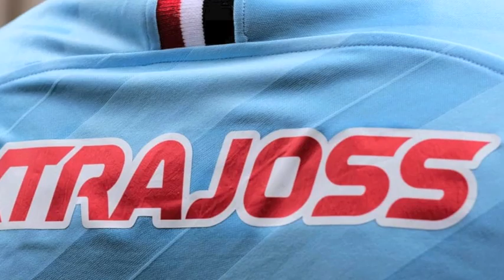Deretan Jersey Terbaru Klub Liga 1 Indonesia 2020 (Shopee Liga1)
Menjelang bergulirnya kompetisi pada kasta tertinggi Indonesia Liga 1 2020, sebagian besar kontestan sudah melakukan Launching Pemain serta Jersey terbaru mereka. Bahkan beberapa diantaranya menggelar secara megah bersama element supporter mereka masing-masing.